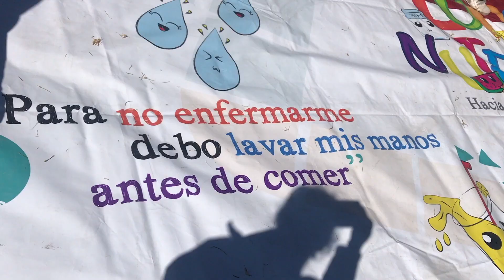Hábitos saludables, la “clase” que disfrutaron estudiantes de tres ciudades.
Alianza entre Fundación FEMSA y Corporación Juego y Niñez para promover hábitos y estilos de vida saludables en las comunidades educativas.